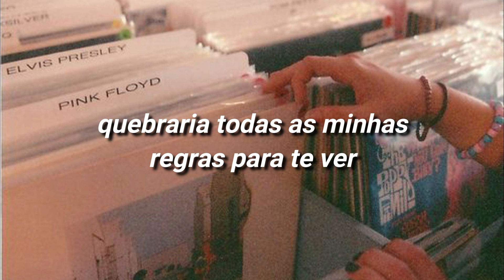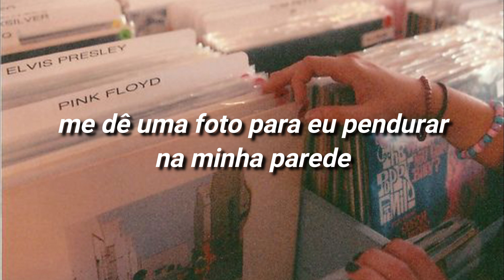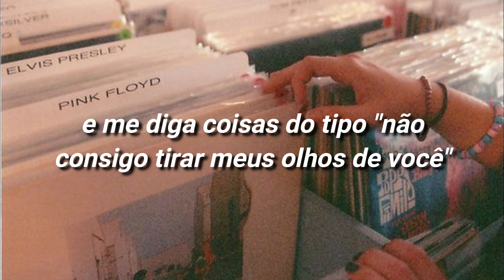superstar (taylor's version) - taylor swift [TRADUÇÃO/LEGENDADO]